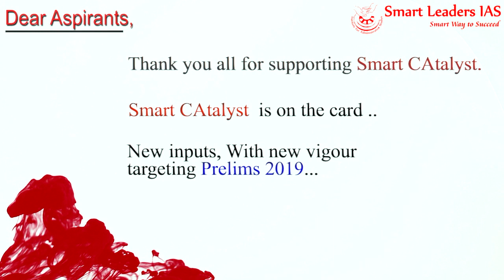Smart CAtalyst | Coming Soon | Bigger and Better | Stay Tuned | Smart Leaders IAS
Smart CAtalyst
We've got Something exiting to Reveal !
Coming soon
Bigger and Better